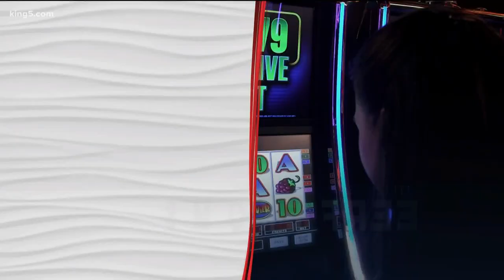Besties, Mini-Makeup Fridges, and Vaccine Trials, Oh my! Today's Hot Topics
Amity gathered two of her best girls, Sunni Alperti and Shilpa Rajpara Nayali dish on today's Hot Topics:

The importance of friendship
The Holiday Hot Cocoa Charcuterie Board - Love it?
Minifridges for Makeup
People are sharing their covid vaccine stories on tik tok!  Would you get the vaccine?  Wait .. Sunni already GOT it! (She's in the Moderna vaccine trial!)
The Importance of Athleisure (Shilpa owns Nayali, an athleisure brand "Born from the glaring need for supportive activewear designed for real women".)

Segment Producer Joseph Suttner. Watch New Day Northwest 11 AM weekdays on KING 5 and streaming live on KING5.com. Contact New Day.